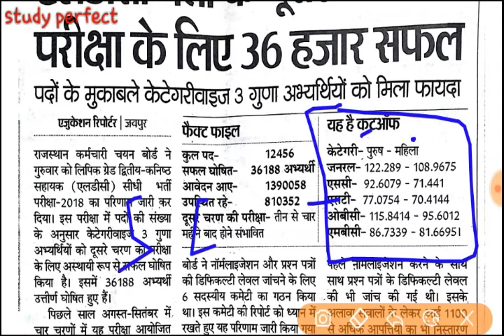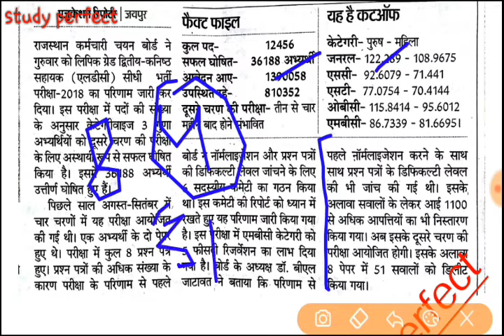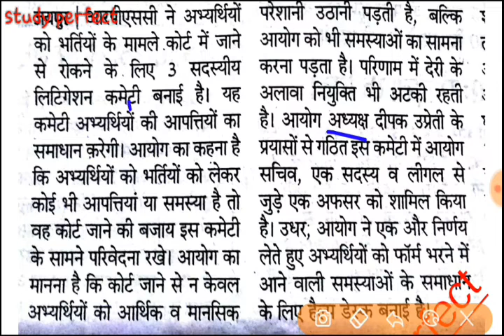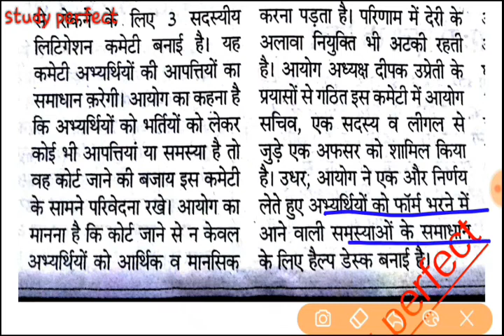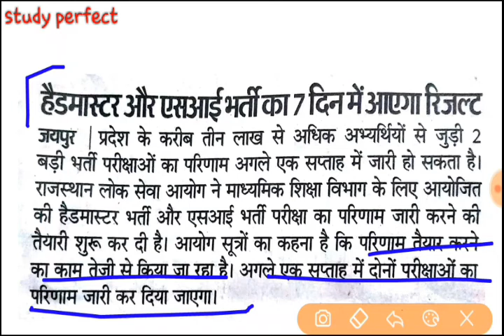ldc result 2019 typing exme date / rajasthan police si result / dipak upreti, rpsc good news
ldc result / rajasthan police si result / dipak upreti, rpsc good news

हेलो दोस्तों हमारे channel  पर आपको स्टडी के वीडियो रोज़ मिलेंगे और आपको स्टडी tips  भी मिलेगी और RPSC  AND UPSC  के पाठ्क्रम  को कैसे आसानी से पूरा करे।